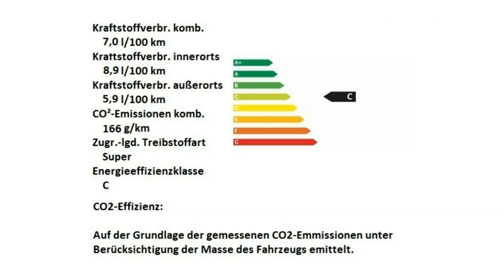Alfa Romeo Berlin